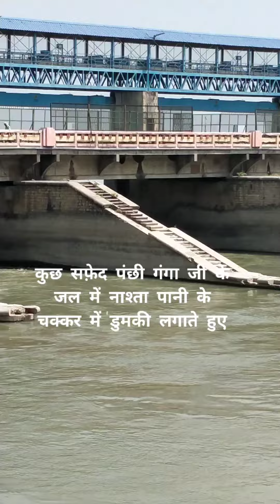61🧐 फाटिक वाला पुल सबसे बड़ा लम्बा😲 पुल इसमें 61 पानी के गेट बने हुए हैं🤔😧🥺 🏞️🎥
नरौरा उत्तर प्रदेश यू पी